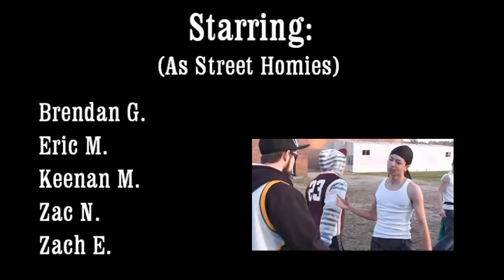Hood As A Hammerhead (Shark Rap)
For a high school environmental science project: a hood rap meant to save the Hammerhead (and real hoods) from extinction!

Uses StreetworkMusic's "Club Banger Crunk Beat"

Lyrics:

Intro ($hay-Z/ Glock):
Yo we back b s
You can't keep us down forever
$hay-Z, MC Hammerhead, my boy Glock
We endangered, but we ain't gone yet
Save the fishies m a
Sharks ain't fish
Yeah they are
Oh
We goin in!

Chorus ($hay-Z) 2x:
These f s tryna beef
But we leavin 'em dead
We gliding through the streets
Like a m g hammerhead

These f s tryna kill us
But we fill 'em full of lead
Actin so hood

$hay-Z:
We the last of the hoods, f n just like the hammer
We was hunted to death, b***h did I stammer?
Sharks living worldwide from the temperates to Jamaica
Cooking all of these b s, you can call us the bakers
We a thousand pounds and we f n eat meat
F n call us a fatty and your a** will get beat
My homies goin so hard, you can tell that we blazin
I got those wide hammer eyes, you can tell that I'm asian!

Glock:
We ain't got no bones, so you can't f n break us
Cartilage instead, and you can't f n shake us
I'm as hood as a hammer, hunt you down like prey
Pin you down with my head, and makin cash e'ryday
MC Hammerhead!

Glock:
Yeah!

Chorus x4

$hay-Z:
That's right b s we endangered and s*** but we ain't dead yet
Catch you in da next one, son!